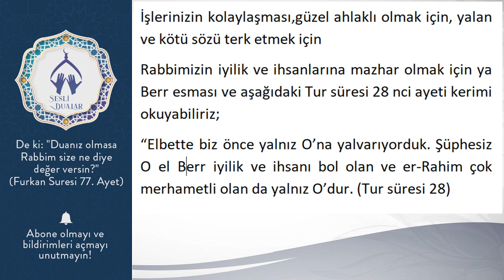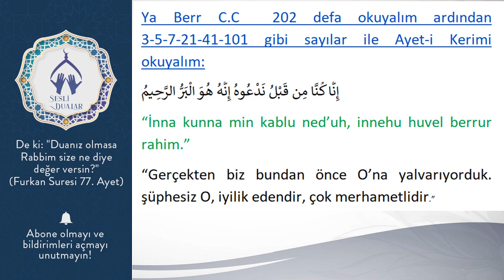BU ESMA VE AYETİ HER NE NİYETLE OKURSANIZ O OLUR ZENGİNLİK HACET DUASI